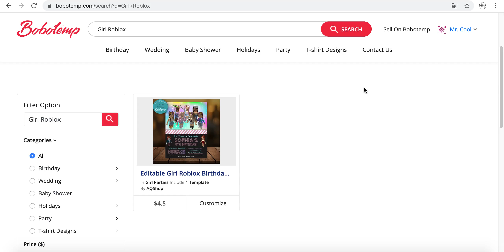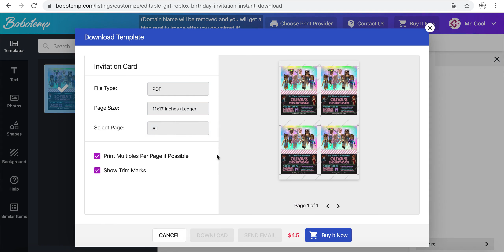How to make a Girl Roblox Birthday Invitation step by step on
Personalize Your “Girl Roblox” Birthday Invite. Create your own custom Girl Roblox Birthday Invitation to download, print or send online.